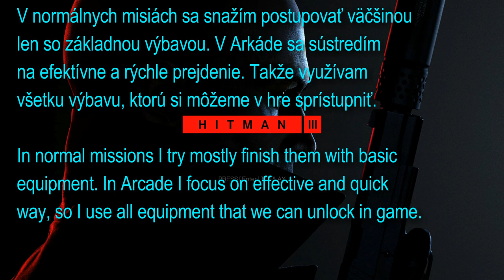Hitman 3: Arcade - The Diabolicals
Level 1 – The Censor 00:00:30
Level 2 – Philo Newcombe 00:07:16
Level 3 – Philip Giggles 00:13:48